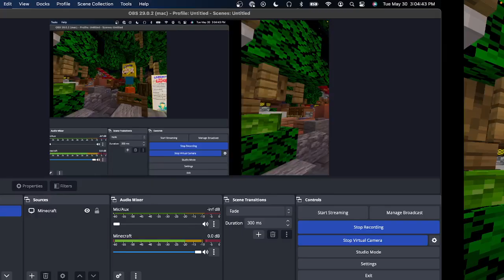MCParks Minecraft - Gadget's Go Coaster at Disneyland!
Today we are on the MCParks Minecraft server and are riding Gadget's Go Coaster at Disneyland!